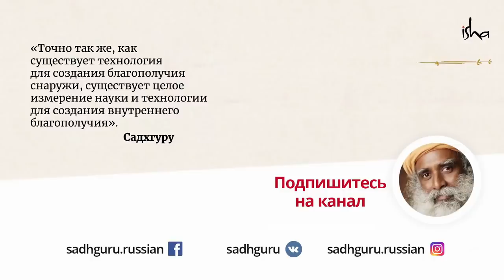Как вырастить детей здоровыми физически и душевно?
Что такое лучший отдых для всей семьи? Как провести время с пользой и для души, и для тела? Прислушайтесь к советам Садхгуру. Он рассказывает о том, как правильный отдых может помочь и взрослым, и детям стать более здоровыми и счастливыми.